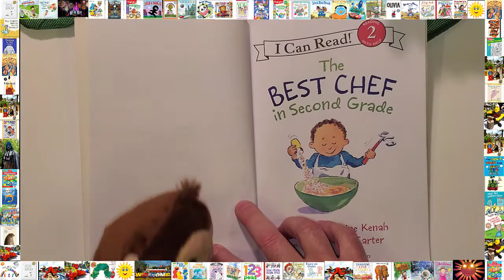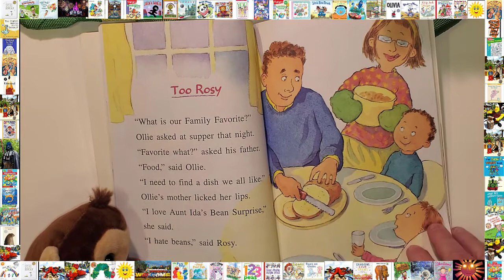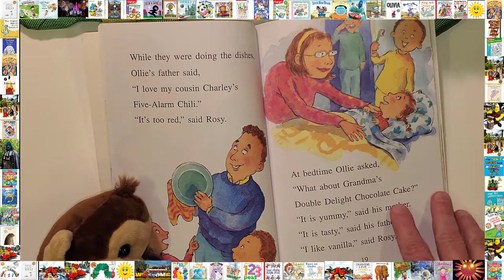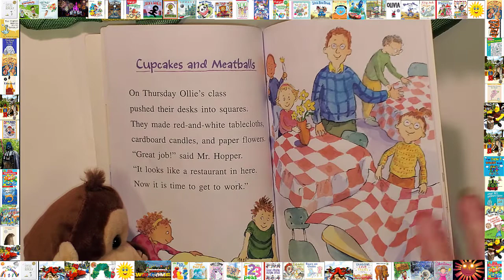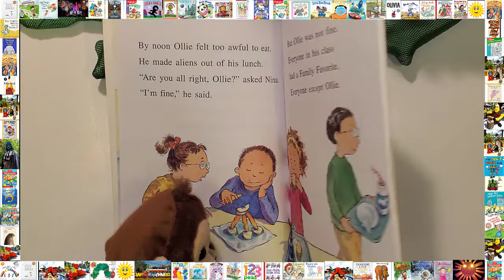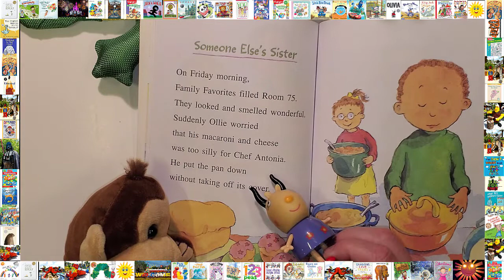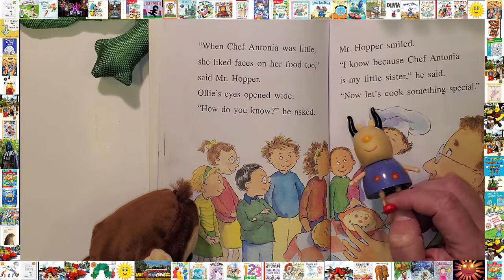📚The Best Chef In Second Grade Read Aloud Bedtime Stories For Kids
Bedtimestories Storytime Storyforkids 📚The Best Chef In Second Grade Read Aloud Bedtime Stories For Kids

A famous chef is coming to school! Will Ollie figure out what to cook in time to share with the class and the special visitor?

Ollie is not the best at anything in second grade, but he does love to cook. When the famous Chef Antonia comes to visit, he can't wait! It's his chance to shine, if only he can settle on the right dish.

All young chefs will enjoy this story and relate to the kids in Room 75. Just as Ollie builds self-confidence, second graders will increase their reading success as they enjoy The Best Chef in Second Grade.

“The episode’s mouthwatering climax and resolution will guarantee smiles of contentment all around,” says Kirkus.

The Best Chef in Second Grade is a Level Two I Can Read book, geared for kids who read on their own but still need a little help. Whether shared at home or in a classroom, the engaging stories, longer sentences, and language play of Level Two books are proven to help kids take their next steps toward reading success.